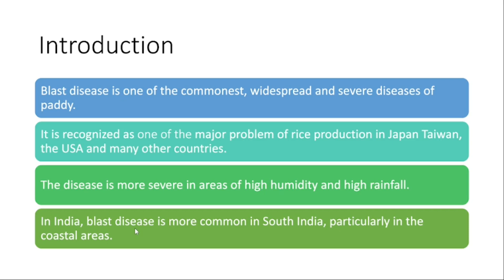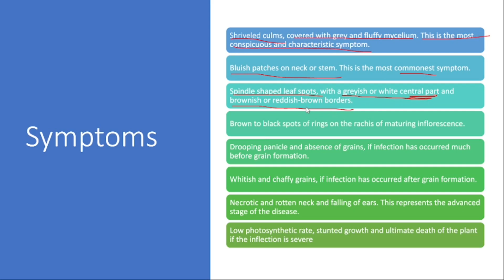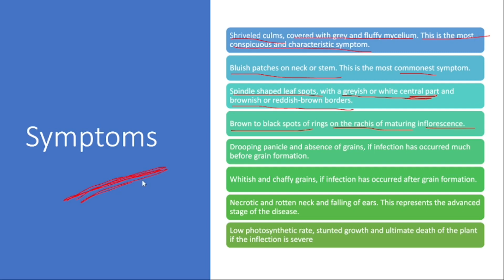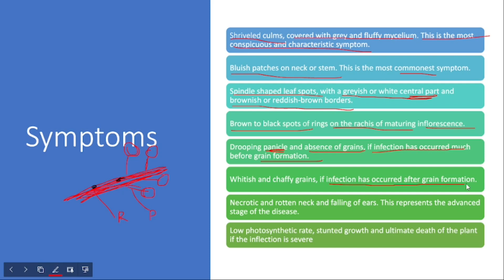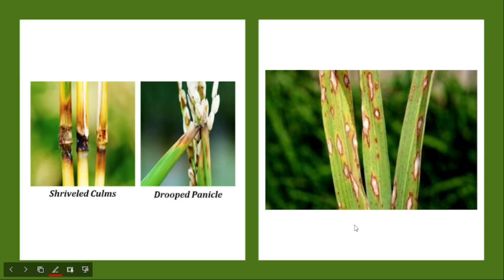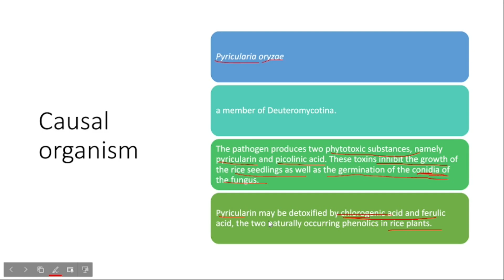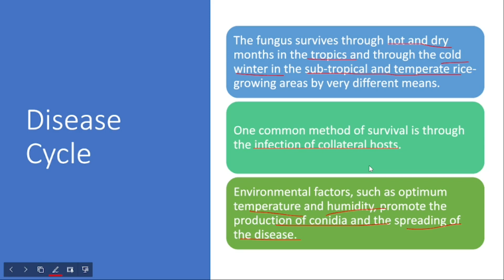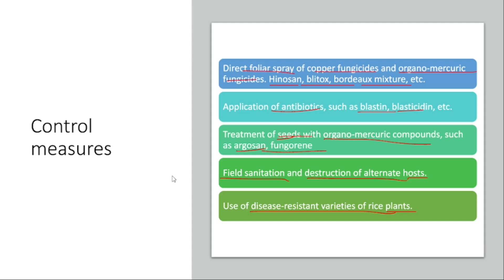Blast Disease of Paddy - in Malayalam - Learn In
To download the notes, join my Telegram channel